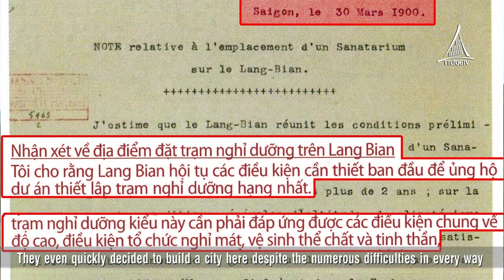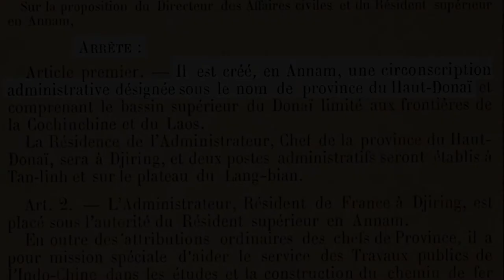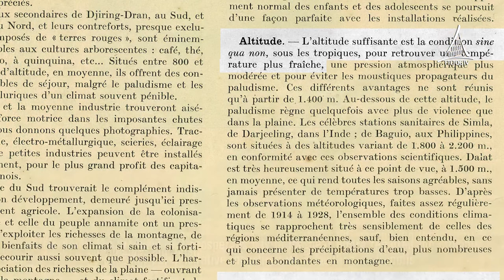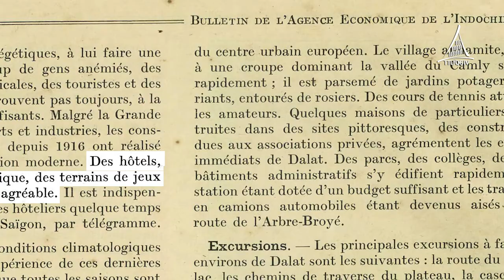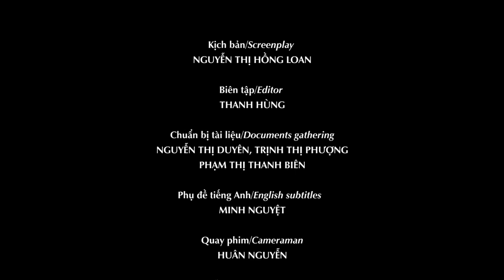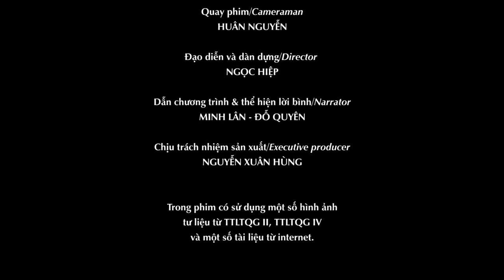Đà Lạt – Những câu chuyện chưa kể: Dalat nguồn cảm hứng bất tận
Giới thiệu về Đà Lạt: Vào cuối thế kỷ 19, người Pháp đã bị mê hoặc ngay từ khi khám phá ra cao nguyên Lang Bian. Họ thậm chí nhanh chóng quyết định xây dựng cả một thành phố nơi đây bất chấp những khó khăn chồng chất về mọi mặt. Và cuối cùng, một thành phố xinh đẹp giữa miền sơn cước đã xuất hiện và trở thành nơi hòa quện giữa ký ức Pháp với nét trẻ trung, tươi mới của xứ sở nhiệt đới.
Đô thị Đà Lạt do người Pháp quy hoạch
a) Sau khi thành lập tỉnh Đồng Nai Thượng và quyết định xây dựng Trạm nghỉ dưỡng trên cao nguyên Lâm viên, Toàn quyền Paul Doumer và người kế nhiệm Jean Beau đã cho tiến hành rất nhiều nghiên cứu, khảo nghiệm để chuẩn bị cho việc xây dựng một thành phố từ con số không tại nơi rừng rú, cách xa tất cả các thành phố lớn và trục đường giao thông quan trọng.
b) Tiếp đó, chính quyền thuộc địa đã từng bước tiến hành lập quy hoạch xây dựng và phát triển thành phố một cách bài bản, khoa học với tham vọng biến nơi đây thành địa điểm mang sắc thái “quê nhà” của các viên quan cai trị người Âu cùng đoàn binh lính viễn chinh Pháp.
c) Năm 1898, chính quyền thực dân đã cấp tốc cho xây dựng tuyến đường bộ đầu tiên lên Đà Lạt từ Phan Rang. Cùng lúc đó, người Pháp cũng bắt đầu nghiên cứu xây dựng tuyến đường sắt và bắt đầu khởi công vào năm 1906.
d) Lúc này, viễn cảnh về một thành phố phồn hoa trong tương lai gần đã làm cho các quan chức phải tính đến những biện pháp quản lý hành chính cho một đô thị sầm uất.
e) Tuy nhiên sau đó là một chuỗi ngày dài thất vọng khi Đồ án quy hoạch đầu tiên của Paul Champoudry - Thị trưởng đầu tiên của Đà Lạt đã bị thất bại và thành phố lay lắt tồn tại ảm đạm như chính màn sương mù thường xuyên bao trùm phố núi.
f) Và thành phố chỉ thực sự hồi sinh khi Thế chiến thứ nhất bùng nổ và Toàn quyền Đông Dương Albert Sarraut quyết định biến nơi đây thành nơi nghỉ mát trên cao số 1 của Đông Dương.
g) Đồ án quy hoạch thành phố lại được lấy ra từ kho lưu trữ và giao cho O’neil chỉnh sửa, phát triển và đệ trình Toàn quyền Đông Dương vào năm 1919.
h) Cùng năm đó, người ta đào một hồ nước nhân tạo ngay giữa trung tâm thành phố đồng thời xây một con đập ngăn nước tại đây.
i) Năm 1923, trong Đồ án quy hoạch của mình, kiến trúc sư Ernest Hébrard đề nghị mở rộng việc xây dựng hồ nước tại Trung tâm Đà Lạt. Ngoài ra, ông còn vẽ lên một đô thị sầm uất, hiện đại với rất nhiều phân khu với chức năng khác nhau. Đà Lạt trong viễn tưởng của Hébrard là một thủ phủ liên bang với 300.000 dân trong khi dân số Đà Lạt lúc đó chỉ khoảng 1.500 người.
k) Mười năm sau, năm 1933, kiến trúc sư Pineau đã đưa ra một đồ án mới chỉnh trang và mở rộng Đà Lạt. Ông đề nghị mở rộng hơn nữa các hồ nước và công viên, đồng thời thiết lập các khu vực xây dựng phù hợp với cảnh quan và khí hậu địa phương. Đồ án của ông có tính thực tiễn cao trong việc quy hoạch đô thị Đà Lạt. Và sau đó, Đà Lạt đã phát triển du lịch rất mạnh, đặc biệt là với tuyến đường sắt răng cưa.
l) Đến năm 1942, Đà Lạt là một thành phố xinh đẹp, là nơi nghỉ mát lý tưởng của người Pháp ở Đông Dương. Tuy nhiên, Đà Lạt đã phát triển quá mức nên Toàn quyền Đông Dương Decoux giao cho kiến trúc sư Lagisquet dựa theo đồ án cũ của Pineau thiết lập đồ án chỉnh trang phát triển Đà Lạt mới. Đồ án của ông chú trọng đến việc mở rộng và làm đẹp thành phố ở những khu vực phát triển nông nghiệp như xây dựng các khu biệt thự ngoại ô với mô hình “thành phố-vườn theo ý tưởng của Toàn quyền đông Dương Decoux.
Đà Lạt - Nguồn cảm hứng bất tận
Từ công cuộc quy hoạch và xây dựng đô thị của người Pháp đã hình thành nên Hồ Xuân Hương. Đến nay, hồ nước nhân tạo này đã trở thành một trong những biểu tượng của thành phố Đà Lạt. Xung quanh hồ, những rặng thông hay dãy núi mờ xa lặng yên soi bóng đã tạo nên một vẻ đẹp mộng mơ, yên bình hiếm thấy của một đô thị.
Một Đà Lạt ẩn hiện trong làn sương huyền ảo, một thành phố yên bình trong ánh nắng chiều vàng tươi đã làm say lòng bao lữ khách dừng chân chốn này.
Dạo bước trên những đường dốc quanh co ngắm cảnh thiên nhiên Đà Lạt như một bức tranh, ngồi nhâm nhi ly cà phê với những phút đam mê đã khơi nguồn cảm hứng cho những tâm hồn nghệ sĩ.
Với những ưu đãi từ thiên nhiên, Đà Lạt là một trong những địa điểm hiếm có trên thế giới quanh năm được tô điểm bởi muôn sắc hoa khiến cho du khách khắp nơi mong một lần đến Đà Lạt để tự thưởng cho mình những tấm ảnh đẹp với khoảnh khắc thật lãng mạn nơi đây. Đà Lạt đẹp yêu kiều đến thế khiến người đến không nỡ rời đi và khi ra về mà khúc hát vẫn ngân xa “chào Đà Lạt thành phố tình yêu, chào Đà Lạt thành phố của ngàn hoa”.